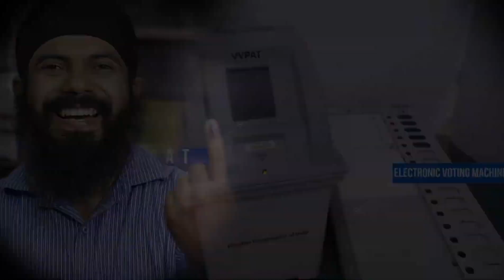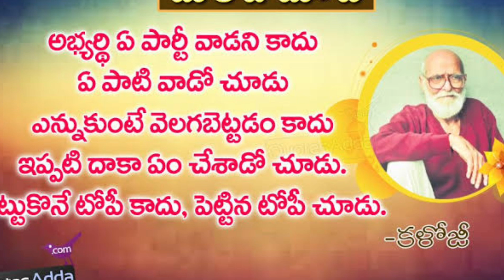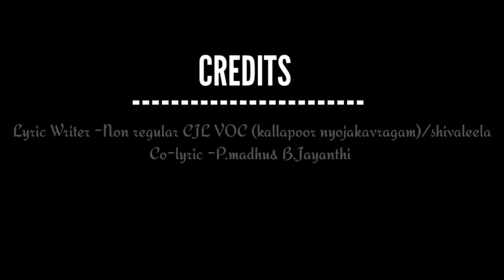జై బోలో ఓటరన్న ఆయుధమై కథాలరన్న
Credits:-
Singer -Vishnu mankala
Editor-Charan sonaboina
Lyric Writer ,  Mee Abimani, Sreenivasleela Thoomkunta ,kollapur CONSTIENCY ,
Co-lyric writer:-Poladasu Madhukar
Music director -Kittu keys